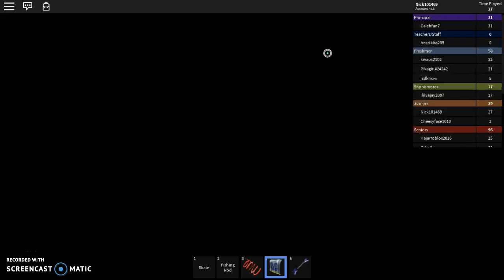Roblox High School | Chill Guys | A Secret Room!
I'm shy. |ω･`) Well actually I was too scared to talk louder or something would happen. STOP BEING SO LOUD KEYBOARD! At least until I get over talking to myself. :3